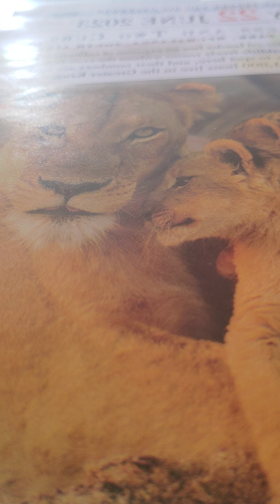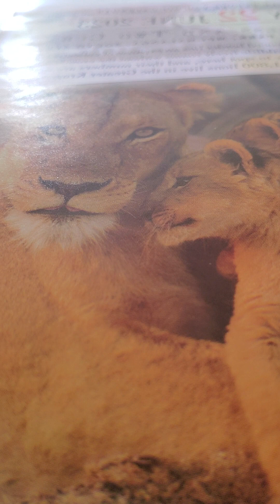Ezekiel 44 kjv